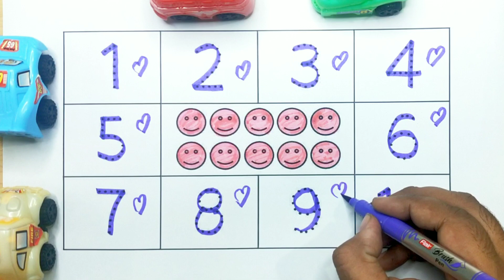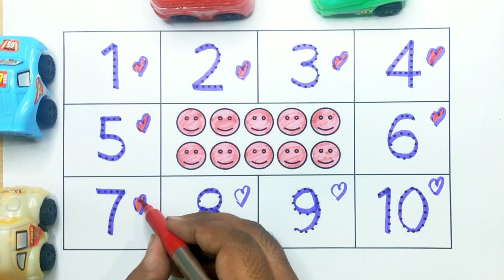Counting Numbers 1234 | Write Numbers for toddlers | 123 learning for kids | 1-10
This Video is based on Your query as follows:

Write Numbers for toddlers,
123 learning for kids,
1-10 Numbers learning,
learn numbers
learn numbers
learn colors
123 counting
1234 song
12345
number songs
number 1-100
numbers for kid
12345 rhymes
12345 kids songs
123 counting for kids
123 counting song
123 song
abc 123